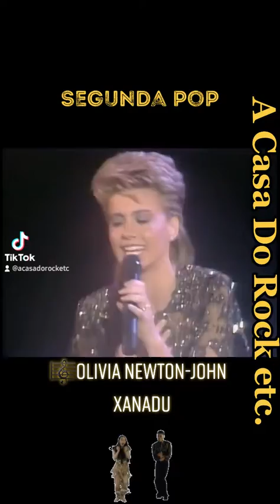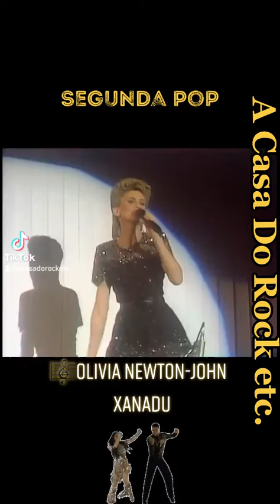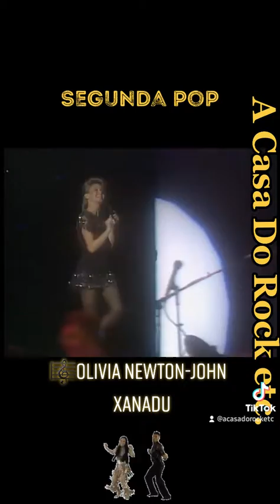Olivia Newton-John | Xanadu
✅️ Em 26/09/1948 nascia
✔️ A cantora, atriz e ativista australiana nascida na Grã-Bretanha Olivia Newton-John. Ela marcou o single nº 1 do Reino Unido e dos EUA de 1978 com John Travolta, 'You're The One That I Want', e o single solo nº 1 dos EUA e do Reino Unido de 1981, 'Physical'. Ela foi quatro vezes vencedora do Grammy, cuja carreira musical incluiu cinco hits número 1. Newton-John, que lutou contra o câncer de mama três vezes, era um defensor da pesquisa sobre o câncer de mama. Ela morreu em 8 de agosto de 2022 de câncer em sua casa no Vale de Santa Ynez, na Califórnia, aos 73 anos.▪️▪️▪️🎼Olivia Newton-John - Xanadu▪️▪️▪️pop